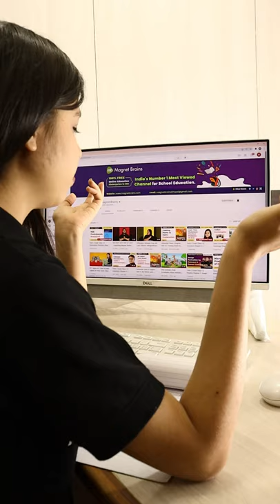तथास्तु! भगवान ने आपकी सुन ली - आ रहा है Magnet Brains हिंदी Medium (All State Boards)